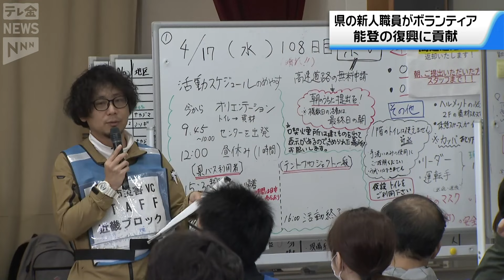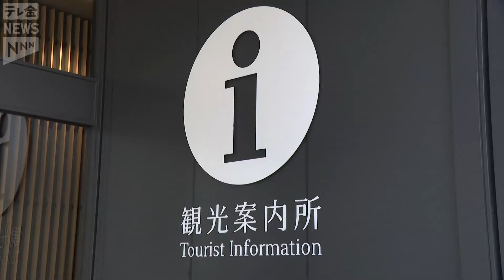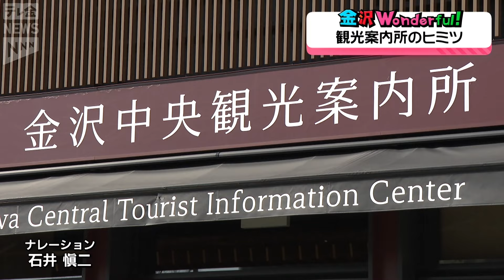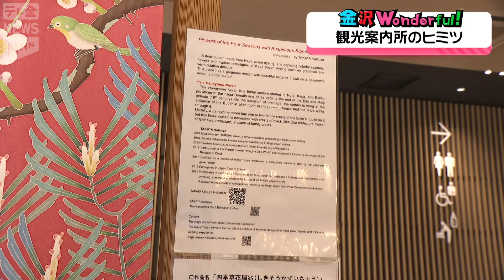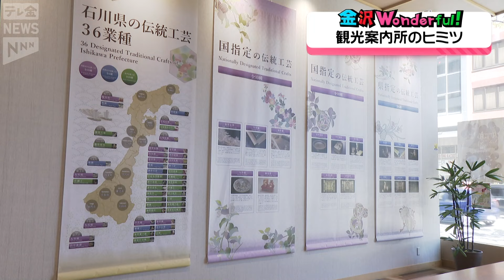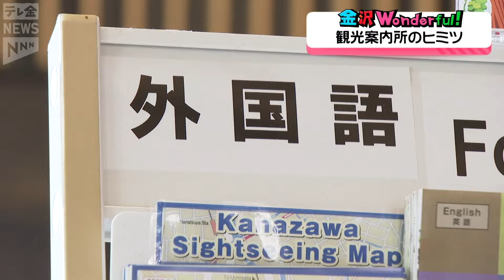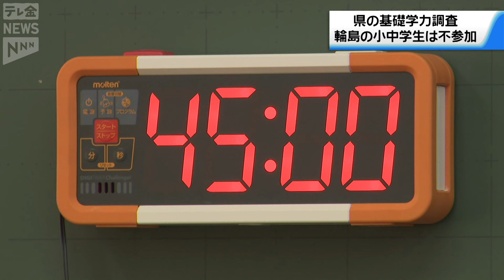【ニュースまとめ】4月17日放送分 馳知事 岸田首相に”復興基金”創設・追加の財政支援を要望 など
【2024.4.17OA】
00:00　馳知事　岸田首相に”復興基金”創設・追加の財政支援を要望
01:03　カスミの原因は黄砂じゃなく”海霧”？
02:05　野々市市の住宅密集地で火災
02:46　62年ぶり勧進大相撲
06:18　志賀町贈収賄事件　前町長に執行猶予判決
07:45　石川県の新規採用職員が災害ボランティア
08:26　通行止めの輪島市の県道一部区間通行可能に
09:52　志賀原発で部品脱落　能登半島地震の影響
10:26　外国人観光客に大人気！金沢の観光案内所
17:10　八重桜まつり前に”厄除け念仏赤餅”
18:15　石川県の小中学校「基礎学力調査」